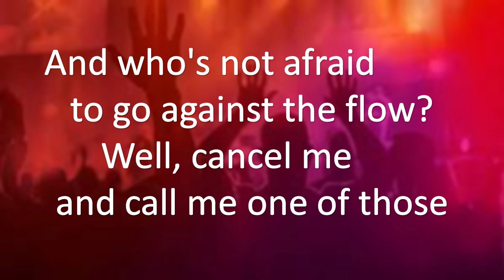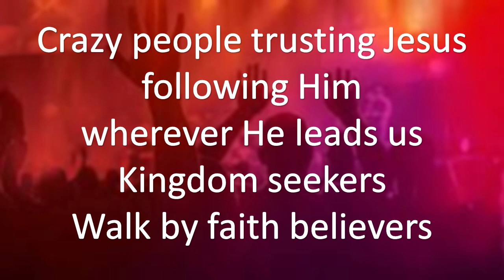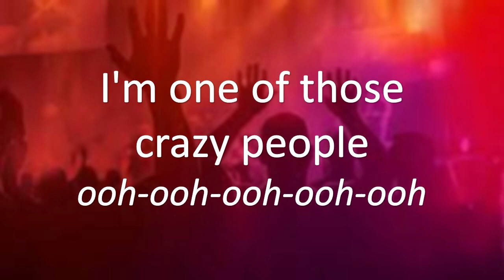Crazy People by Casting Crowns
I use this channel to provide easy font large print sing-a-long videos for small churches like Scott Lake Baptist Church in Waterford, MI, with whom I have served as pastor since 1998.  I love singing about Jesus, so some of the lyrics in these spiritual songs and hymns have been altered to draw more specific attention to Him.